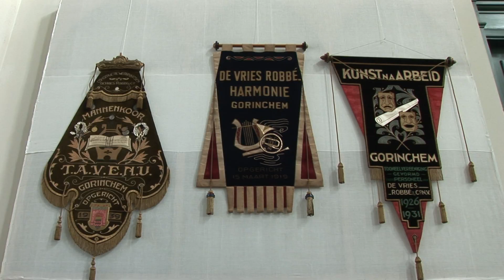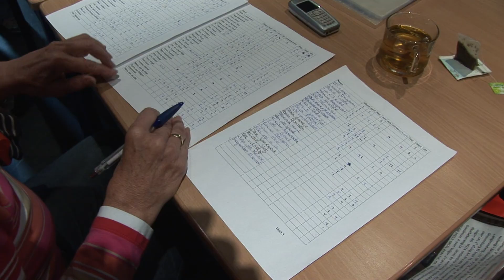Vrijwilliger Janus van de Giessen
Een filmpje van De Merwefilmers - Gorinchem
Camera:  Cees Branderhorst
Montage: Dick de Witte